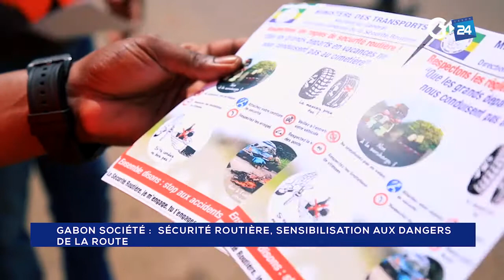GABON - SÉCURITÉ ROUTIÈRE SENSIBILISATION AUX DANGERS DE LA ROUTE